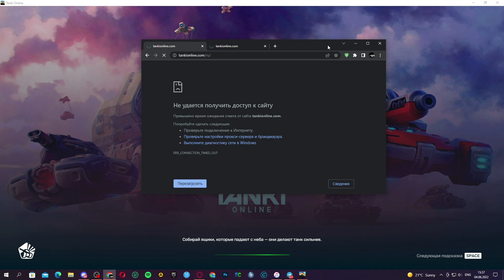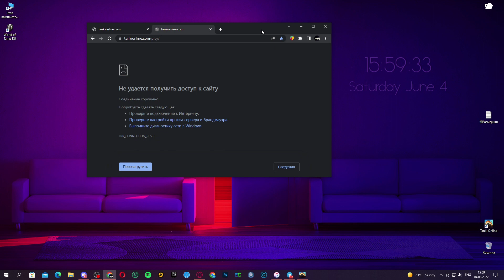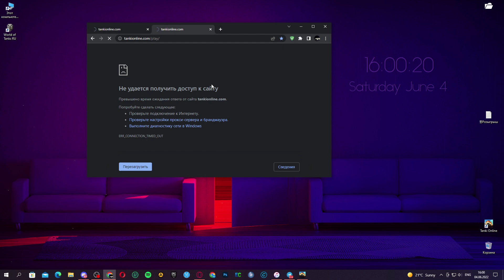🤬СЕКРЕТНУЮ ВЕЧЕРИНКУ ОТМЕНИЛИ!? ОПЯТЬ ИГРА НЕ РАБОТАЕТ! ЧТО С НЕЙ?! ТАНКИ ОНЛАЙН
📲По поводу рекламы писать в личку в Дискорде.